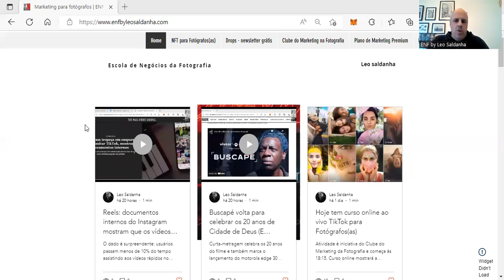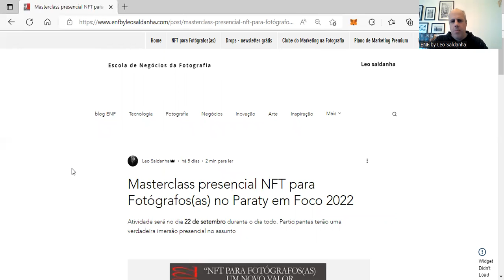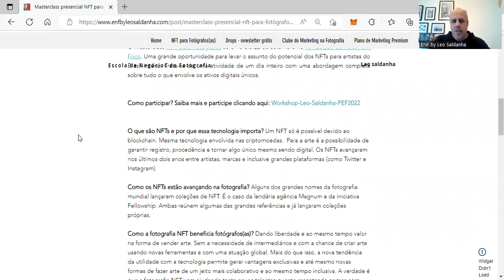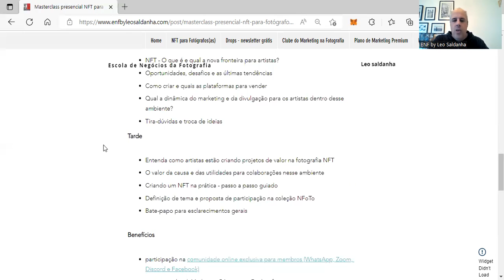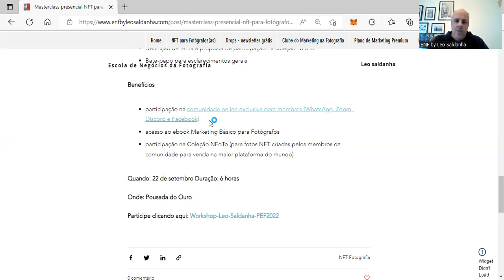NFT para Fotógrafos(as) com Masterclass presencial no Paraty em Foco 2022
Atividade será no dia 22 de setembro durante o dia todo. Participantes terão uma verdadeira imersão presencial no assunto. Quem participa automaticamente também entra na comunidade online do NFT para Fotógrafos(as).